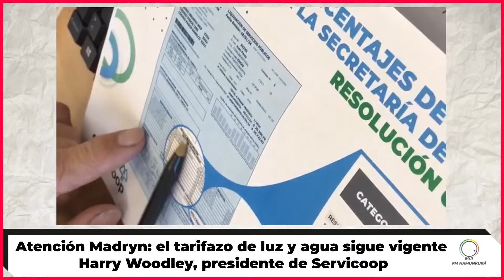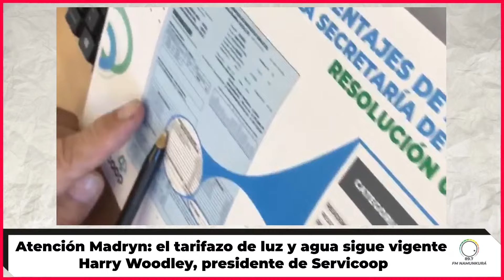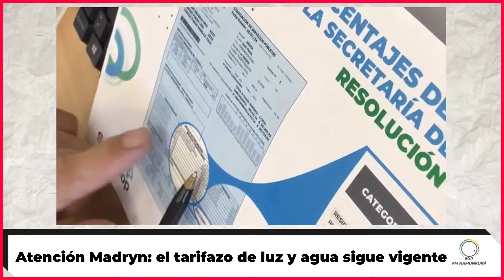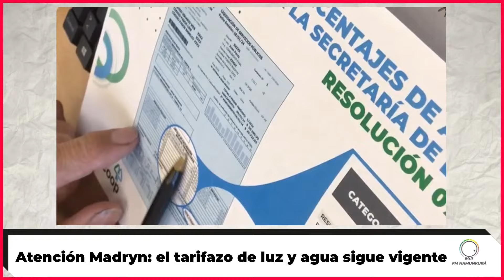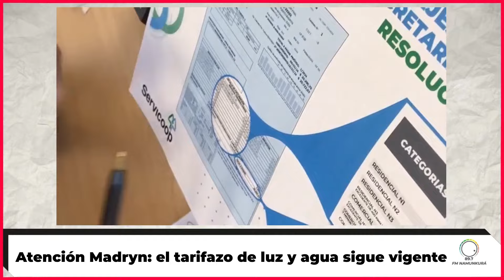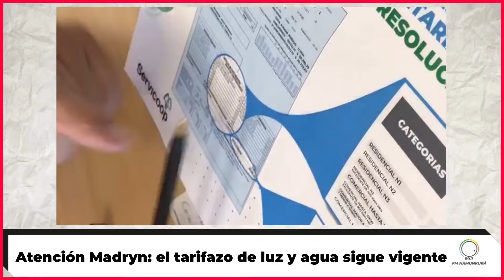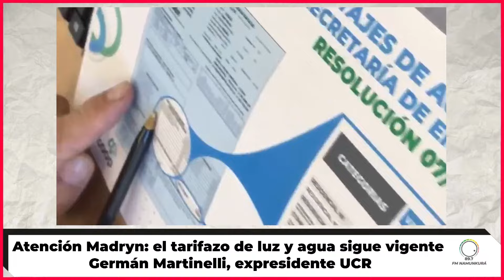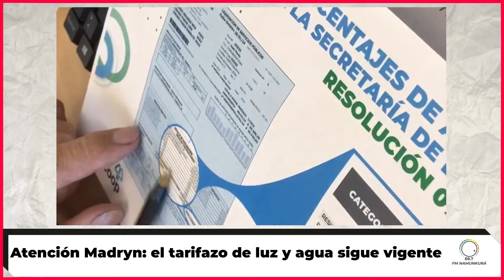Madryn: tarifazo de luz y agua, todas las voces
Puerto Madryn (Chubut)